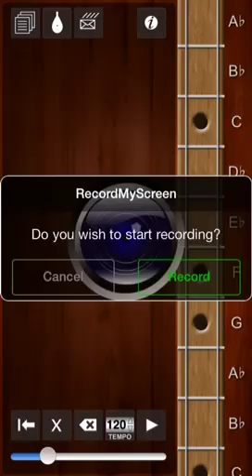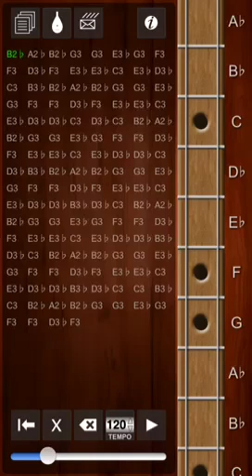Shami Kuqja TEST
By: Dj-RrikiTaki